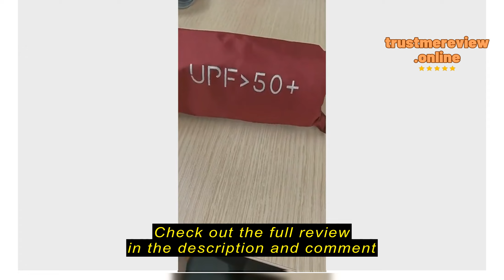Review Vales Shop Small umbrella mini umbrella foldable umbrella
Vales Shop

Vales Shop Small umbrella mini umbrella foldable umbrella